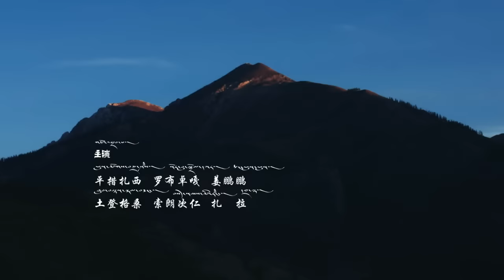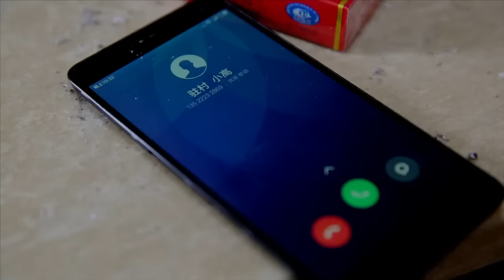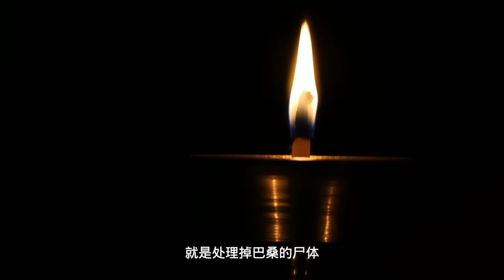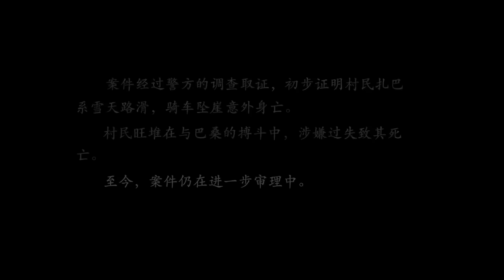Tibetan full movie Holy Mountain Village Mystery about corpse མི་རོའི་གསང་སྒྲུང་། 导演扎西才加作品 圣山村谜局新电影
Welcome to Tibetan music
བོད་ཀྱི་གླུ་དབྱངས་ལ་ཕེབས་པ་དགའ་བསུ་ཞུ།
欢迎来观看藏族音乐平台
This channel is one tibetan song lover private channel ,here updating only Hit ,Viral ,super MV video songs only ,which can be from Tibet OR outside tibetan .
电影是一部“藏族题材”悬疑影片，讲述了圣山村突发的一起命案，让原本平静的山村被惊悚笼罩，无论是悬崖下狂奔的尸体，恐慌的村民，坠亡的村霸，还是消失的村长，神色慌张的情侣…都让恐怖不断发酵，惊悚持续升级。影片逻辑缜密，全程烧脑，悬念十足！迷局真相让人心生惊骇！
演员
- 平措扎西
- 罗布卓嘎
- 姜子妍
- 土登格桑
- 索朗次仁
- 扎姆拉
制作人 万玛才旦、洛吉、艺兮
导演 扎西才加
编剧 洛吉
The film is a "Tibetan theme" suspense film. It tells a sudden murder case in Shengshan Village, which makes the originally peaceful mountain village shrouded in horror, whether it is a corpse running under the cliff, a panic villager, a fallen village tyrant, or disappearance. The village head of the village, the couple with a flustered look... all let the terror continue to ferment, and the terror continued to escalate. The logic of the film is meticulous, brain-burning throughout, and full of suspense! The truth of the puzzle is horrifying!
actor
-Phuntsok Tashi
-Norbu dolkar
-Jiang Ziyan
-Thupten kalsang
-Sonam Tsering
-Ta lhamo
Producer Pema tseten  Logyal , Yeshi
Director Tashi tsegyal
Screenwriter Logyal